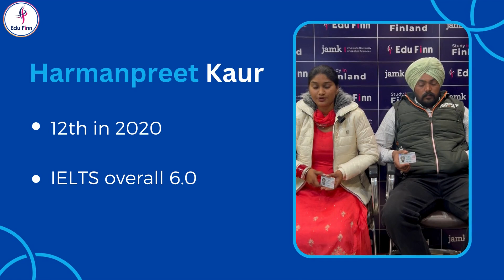Discover the resilience and determination that led Harmanpreet and his spouse's success Finland 🇫🇮✈️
🎖 Edu Finn is where Dreams Find Their Way! 🎖
🔱 Authentic Guidance, Tangible Achievements 🔱

♠️ Visa Granted, Zero Hassles ♠️

Dive deeper:
🌹 Explore all the intricate details about studying in Finland, including fees, funds, and visa procedures, including the Spouse Visa
🌹 Discover the complete guide to studying in Denmark, covering fees, funds, and visa procedures, along with the Spouse Visa